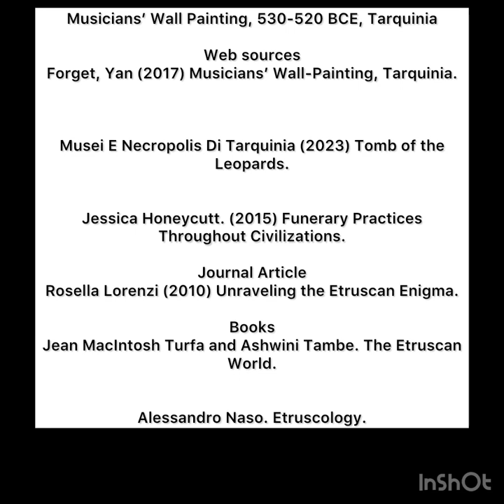Etruscan Tomb Paintings